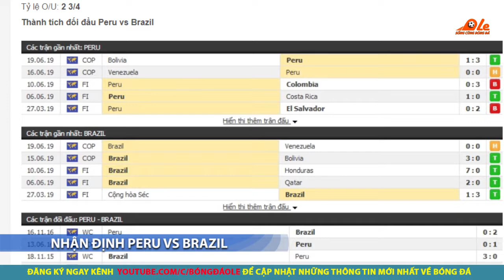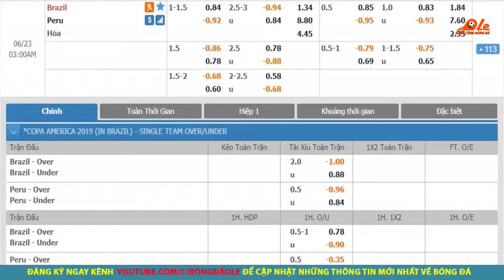Nhận Định Soi Kèo Peru vs Brazil - Copa America 2019 - 2h00 ngày 23/06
👉Nhận định bóng đá Peru vs Brazil vòng bảng Copa America 2019, 2h00 ngày 23/06
👉Soi kèo bóng đá giữa Peru vs Brazil với tỷ lệ kèo đấu đúng và chính xác nhất.
👉Dự đoán tỷ số bóng đá Peru vs Brazil với phần trăm chính xác rất cao.

Có ý kiến xây dựng hoặc đề nghị, vui lòng để lại comment phía dưới video.